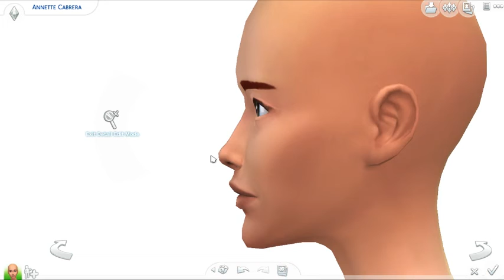The Sims 4 Create a Sim | Fire and Ice Tag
。*✧♡ OPEN ME ♡✧*。

- CUSTOM CONTENT LIST -

✧ FIRE ✧

♡ EVERYDAY ♡
Outfit:

♡ FORMAL ♡
Outfit:

♡ ATHLETIC ♡
Top:

♡ SLEEPWEAR ♡
Outfit:

♡ PARTY ♡
Top:

♡ SWIMWEAR ♡
Outfit:

✧ ICE ✧

♡ EVERYDAY ♡
Outfit:

♡ FORMAL ♡
Outfit:

♡ ATHLETIC ♡
Top:

♡ SLEEPWEAR ♡
Top:

♡ PARTY ♡
Outfit:

♡ SWIMWEAR ♡
Top: